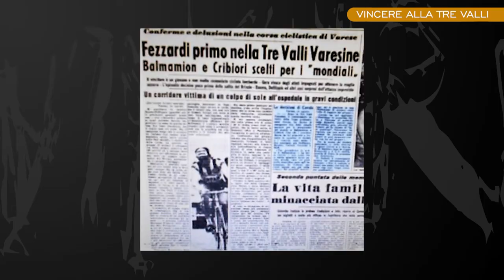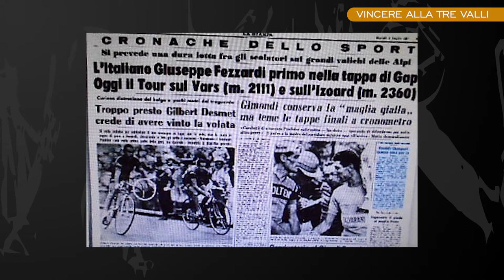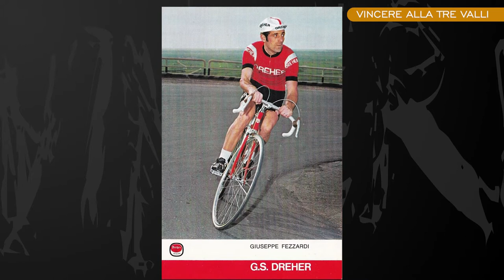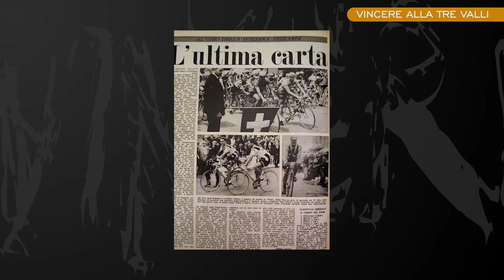Vincere – Vincere alla Tre Valli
Nel giorno della centesima Tre Valli Varesine, vinta martedì 5 ottobre da Alessandro De Marchi, davanti a Davide Formolo e al re del Tour Tadej Pogačar, terzo, Filippo Brusa incontra Giuseppe Fezzardi, corridore nato ad Arcisate il 28 dicembre 1939, che, martedì 14 agosto 1962, si aggiudicò la quarantaduesima edizione della corsa, allora in scena su un percorso di 266 chilometri, battendo in volata il belga Jos Hoevenaers.
La trentesima puntata di Vincere non è solo l’occasione per ripercorrere i momenti più significativi della carriera di Fezzardi, ricordando il Tour della Suisse del 1963 e la Carpentras-Gap, quindicesima tappa del Tour de France 1965, vinta il 7 luglio, precedendo allo sprint il belga Gilbert Desmet. Perché l’ex ciclista, professionista dal 1961 al 1972, ci tiene anche a far rivivere infatti il clima delle strade, affollatissime di tifosi, della sua epoca, e a mandare un messaggio ai giovani: «Praticate sport, dedicandovi alla disciplina che preferite, pensando prima di tutto a divertirvi».